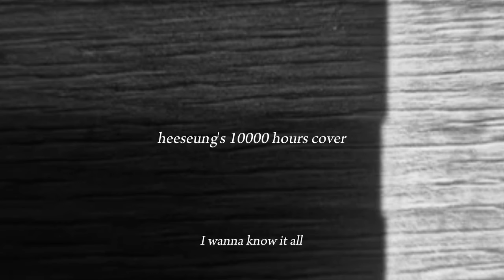HEESEUNG - 10 Thousand Hours Cover 🤍 (Original Song by Dan + Shay and Justin Bieber)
all credits to heeseung HAAHAHAHHA